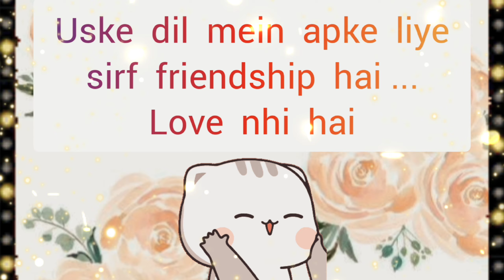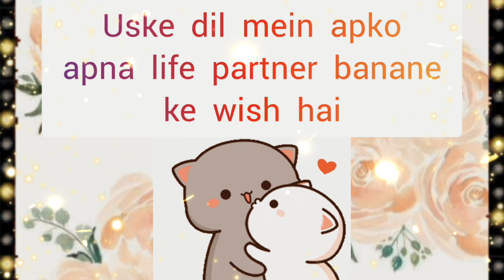choose one number love quiz game today new | love quiz questions and answer